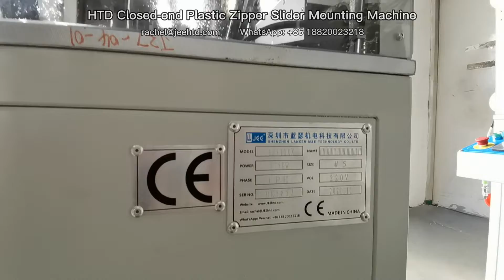DK5852 Closed-end Plastic Zipper Slider Mounting Machine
PI-JRITYBZ210309